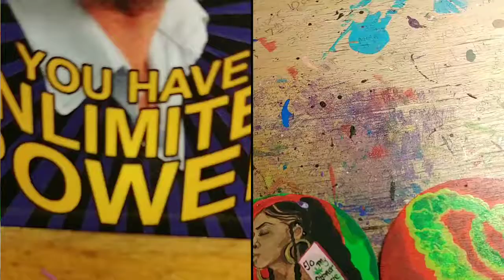ARTSY SOUL FIYAH STARTER COLLECTION 420 ART Preview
Stoner Art